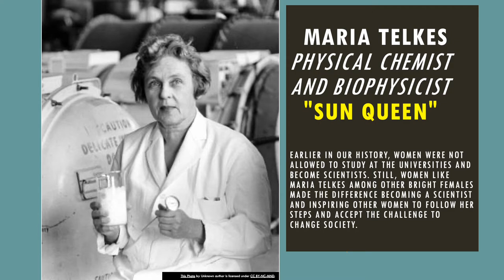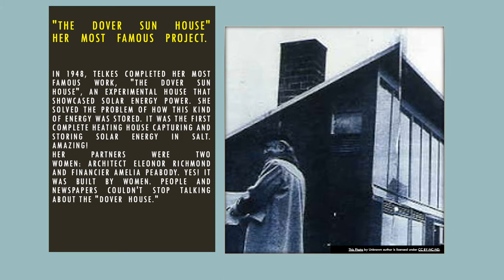Maria Telkes by Krish Pflucker